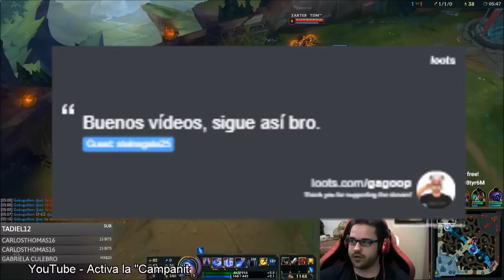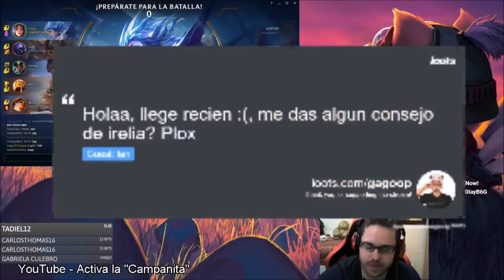Guía Irelia S9 Top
Irelia S8 Top (Guía - Mejores Runas y Build) ¿Cómo jugar con Irelia? Gameplay | Rework Irelia Top S8 Gameplay | Irelia Top Temporada 8 | Irelia Top Season 8 en Español | Irelia Temporada 8 (Irelia Season 8). Irelia 2018. Irelia 8.9 (Patch 8.9) Con sus Maestrías (Masteries), Runas (Runes), Objetos (Build/Items), Hechizos de Invocador (Summoners) Destello/Teleportar (Flash/Teleport). En este vídeo os traigo una partida de Irelia vs Wukong. Espero que os guste ;)

⭐ Vídeo sobre las Nuevas Runas Irelia S8 (Rama Principal: Precisión - Conquistador, Triunfo, Leyenda: Presteza y Golpe de Gracia / Rama Secundaria: Valor - Revestimiento de Huesos y Crisálida) ☛

★ Para ver Irelia Mid S8 | Irelia Top S8 | Irelia Jungla S8 | Irelia Support S8 | Irelia Adc S8 | CLICK AQUÍ ☛

⭐ CANALES  QUE RECOMIENDO DE LOL:
★ GagoOP (Que es precioso :P) ★Manute ★TenYasha LOL ★Mechs ★ElOjoNinja ★SeVenJungle ★MisrraVB ★DRIMER ★ElmilloR ★Jota LOL ★Eldelabarrapan ★Garmy ★CooLifeGame  ★xRico
★Only Gérier ★Dama G ★Bestauro ★Kerios ★Ubaman ★El Pister ★ZirBlake YT

¡¡Rumbo a Challenger y futuro Faker!!

★ Todos los aspectos Irelia (All Skins Irelia) en Castellano(EUW)/Latino(LAN/LAS)/Inglés(English): Irelia Clásico (Classic Irelia), Irelia Hoja Nocturna/Irelia la Hoja Nocturna (Nightblade Irelia), Irelia Aviadora/Irelia la Aviadora (Aviator Irelia), Irelia Hoja Gélida/Irelia la Hoja de Hielo (Frostblade Irelia), Irelia Orden del Loto/Irelia de la Orden del Loto (Order of the Lotus Irelia), Irelia Infiltrada (Infiltrator Irelia).